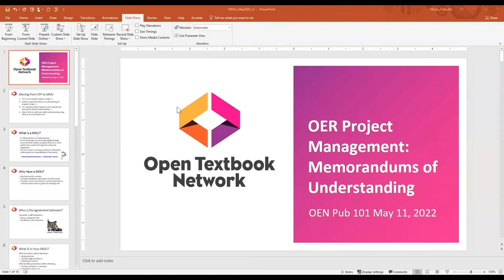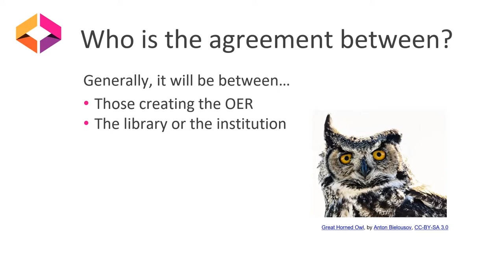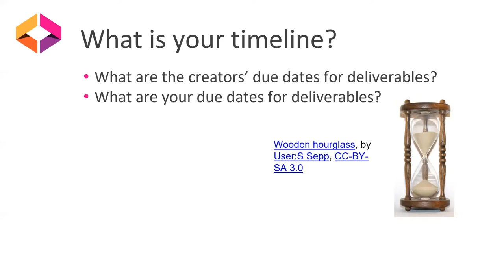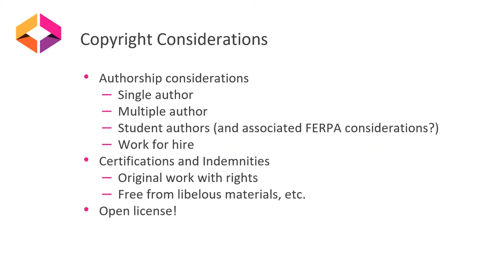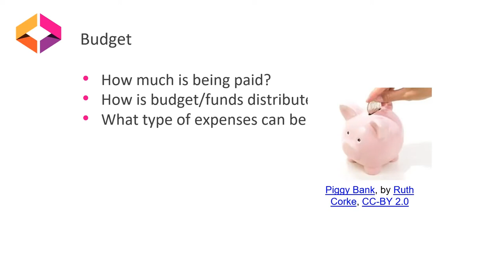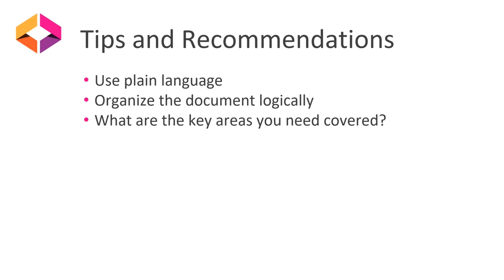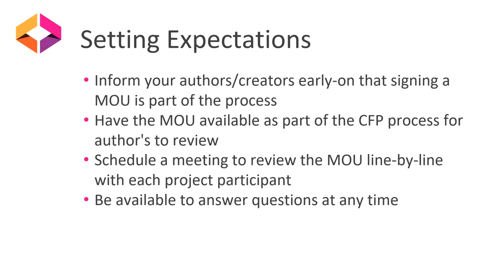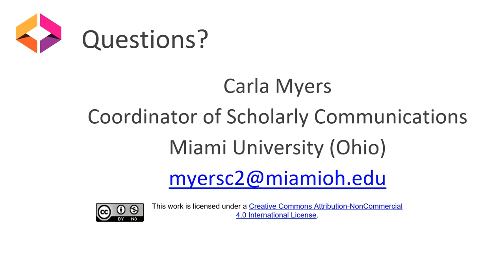Pub101: Memorandums of Understanding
May 11: Host Heather Caprette of Cleveland State University is joined by guest speaker Carla Myers from Miami University Libraries who talks about memorandums of understanding as communication tools in OER publication management.